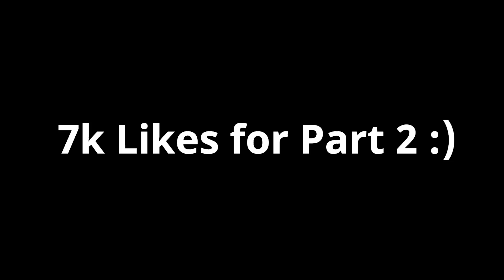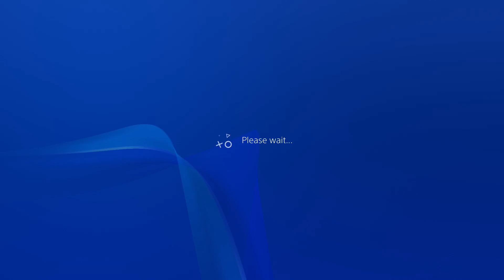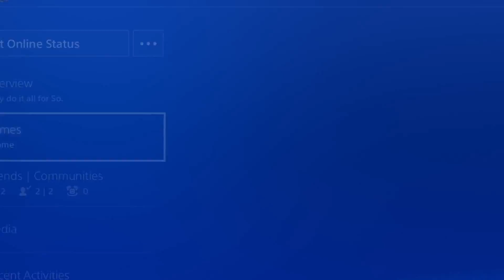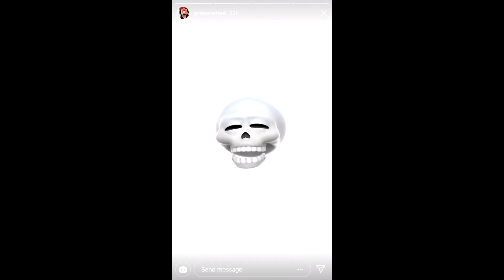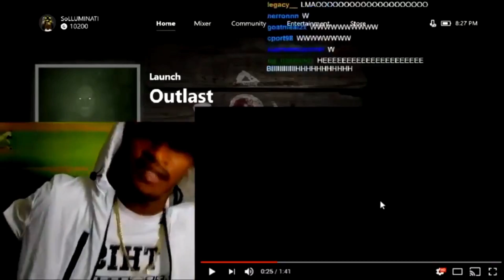So I went undercover and pretended I was my brother (SoLLUMINATI) on NBA 2K19...IT WORKED!! 🤭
Xbox GT: Gawd Triller
PSN: TheRealGawdTrill